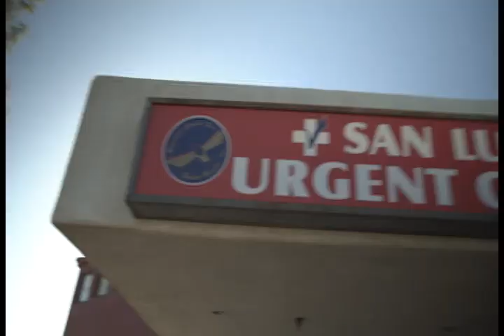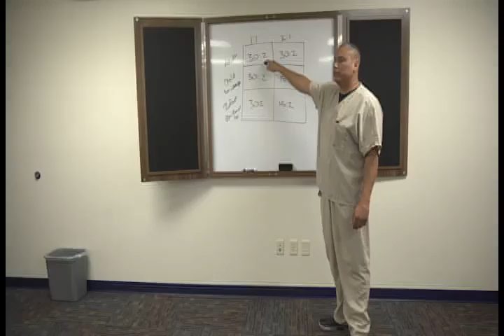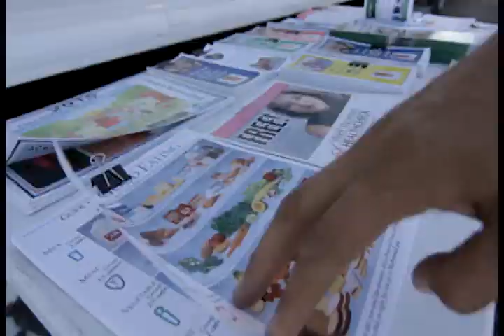RCBH 2019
RCBH Promo